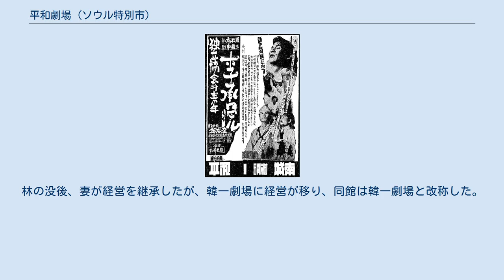平和劇場 (ソウル特別市)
平和劇場（へいわげきじょう、朝鮮語: 평화극장、ピョンハクッチャン）は、かつて存在した大韓民国の映画館・劇場である。
1930年（昭和5年）8月24日、日本統治時代の朝鮮の京城府鍾路（現在の大韓民国ソウル特別市鍾路区鍾路4街5番地）に芝居小屋ミナト座（ミナトざ）として開館、まもなく映画常設館に業態を変更した。
1932年（昭和7年）には第一劇場（だいいちげきじょう、朝鮮語: 제일극장、チェイルクッチャン）と改称している。
第二次世界大戦後も同名称であったが、朝鮮戦争中の1950年9月28日、林和秀が同館を買収、翌1951年8月24日に「平和劇場」と改称、林は同館を拠点に韓国映画界に君臨した。
四月革命での暴力事件により、林が1961年12月21日に処刑されるとともに「平和劇場」の時代は終わった。
経営者が変わり、韓一劇場（かんいちげきじょう、朝鮮語: 한일극장、ハニルクッチャン）と改称したが、1977年3月10日には閉館した。
 1930年（昭和5年）8月24日、日本が統治する朝鮮の京城府鍾路4丁目1番地（現在の大韓民国ソウル特別市鍾路4街5番地）に芝居小屋ミナト座として開館する。
同地は「観商場」という寄席のような形態の小屋の跡地であった。
同館は、同府本町（現在の同市忠武路）に存在したミナト帽子店の経営者が設立、経営した劇場である。
館主はミナト座演劇部を設置して、実際の運営は、崔承一および羅雲奎に任せていた。
同年10月3日、尹昌淳興行部直営の映画館になり、旧劇（歌舞伎）の劇場となったが、同年11月22日には映画常設館に業態変更している。
翌1931年（昭和6年）12月には、中外劇場の直営館になり、演劇専門館に戻る。
 1932年（昭和7年）には第一劇場と改称した。
同年に出した同館の広告によれば、同館の入場料金は2種類あり、階上15銭・階下10銭（当時）の均一料金であり、「大衆料金」をセールスポイントにしていた。
当時の同館の興行系統は松竹キネマ（のちの松竹）およびアメリカ映画等の輸入映画（洋画）であった。
1934年（昭和9年）10月13日付の『東亜日報』にも、松竹キネマ作品の同館での上映について記されている。
同館の平均入場料金は優美館より1銭安い14銭（1932年当時）であり、既定の最低料金は優美館と同じ10銭（当時）であった。
朝鮮劇場および團成社では、平均入場料金はそれぞれ27銭および25銭（当時）であり、同館の料金は同府内の清渓川以北（北村）では最低ランクであり、入場者数も収益も、朝鮮劇場や團成社と比較して半分以下であったという。
 1935年（昭和10年）3月23日、映写室から火が出て火災になり、200名あまりの観客は無事であったが、内部は全焼した。
これにより一時閉館したが、改築されて同年8月25日には営業再開した。
新しい映画館ではあったが、トーキー設備の導入には出遅れ、同年火災を機に完備された。
したがって同館は、1930年代後半の同府内の映画館のなかでの位置づけは、優美館、東洋劇場、その他郊外の映画館らとともに「3等級館」であった。
 1942年（昭和17年）に発行された『映画年鑑 昭和十七年版』によれば、同館の経営者は平松秀章、支配人も平松が兼務、観客定員数は800名と記されている。
第二次世界大戦が始まり、戦時統制が敷かれ、日本におけるすべての映画が同年2月1日に設立された社団法人映画配給社の配給になり、映画館の経営母体にかかわらずすべての映画館が紅系・白系の2系統に組み入れられるが、同資料には同館の興行系統については記述されていない。
 『独立協会の青年 李承晩』公開時の新聞広告。
 1945年（昭和20年）8月15日、第二次世界大戦が終了し、同年9月8日から1948年8月15日に大韓民国が建国されるまでの間は、在朝鮮アメリカ陸軍司令部軍政庁がこの地域を統治した。
1950年9月28日、当時満26歳の林和秀（1924年 - 1961年）が同館を安価に払い下げ、翌1951年8月24日には平和劇場と改称、林は同館を拠点に韓国映画界に君臨した。
1953年3月29日には、同館で李蘭影の楽団による歌劇『春香歌』『姉妹誕生』の公演が行われた記録がある。
 林は韓国芸能株式会社を設立して映画製作を開始し、1957年10月16日には...